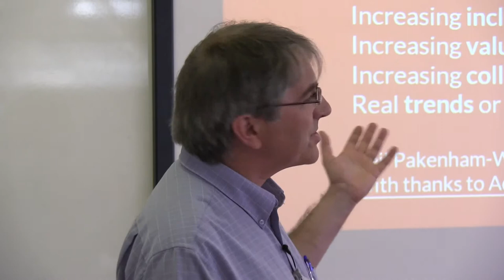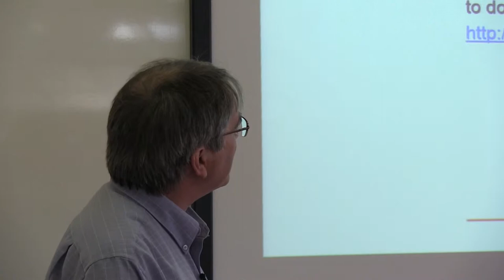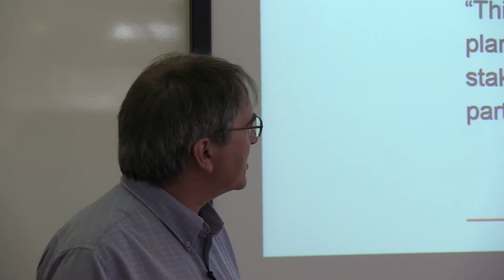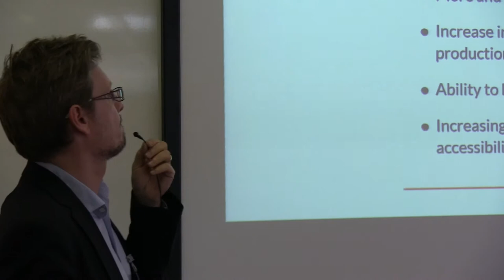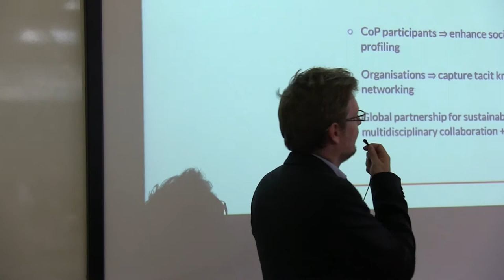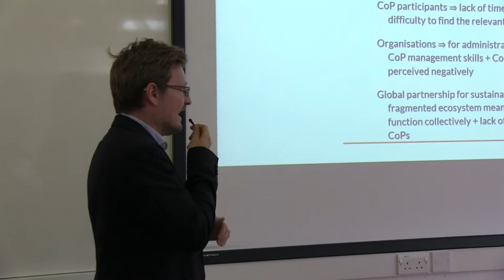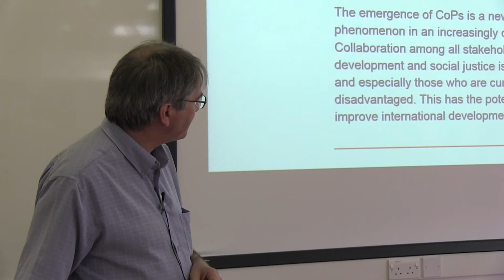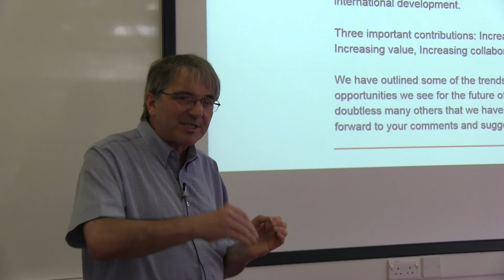Eldis 20th Anniversary Workshop 2016: Neil Pakenham-Walsh and Ivan Kulis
Speakers: Neil Pakenham-Walsh and Ivan Kulis, DGroups

Presentation at the Eldis 20th Anniversary event "Learning from 20 years of digital knowledge sharing for global development" held at IDS on Thursday 15 September 2016 and Friday 16 September 2016.